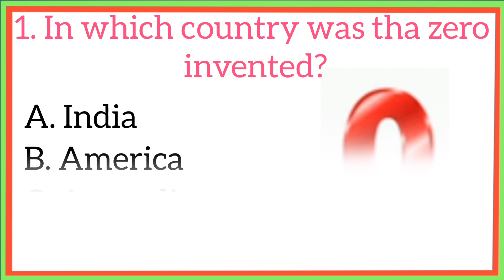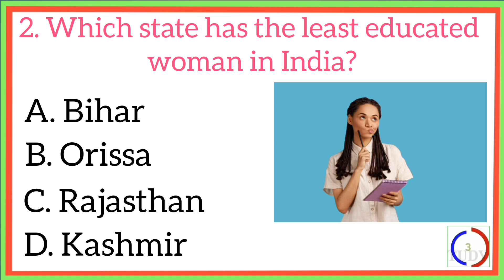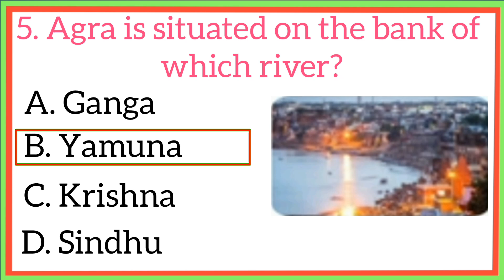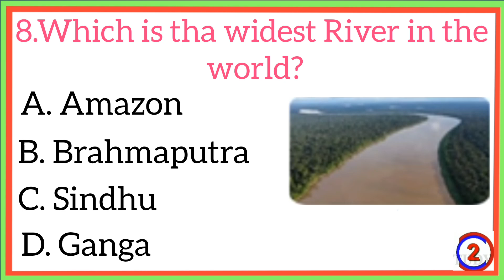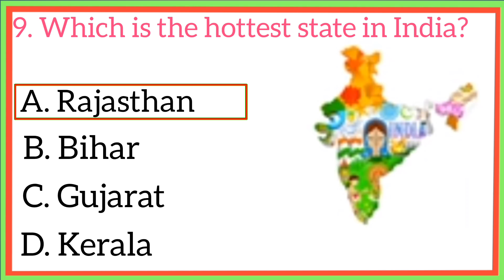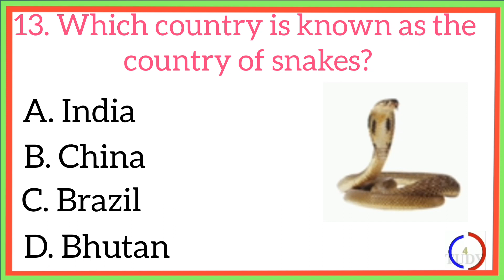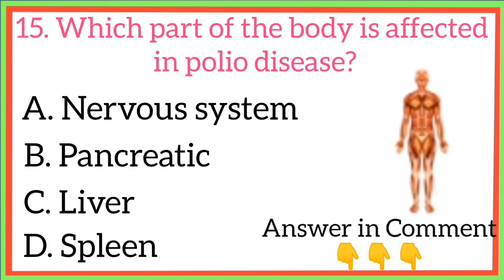Gk Question || Gk in English|| Gk Question and answer || Jisanur Gk Study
Your Queries👇👇👇

 1. GK

 2. General Knowledge

 3. Important GK Questions and answer for

 4.Competitive Exams

 5. Quiz Test

 6. br gk study

 7. Important gk

 8. Quiz test

  9. competitive quiz

 10. competitive general knowledge

 11. GK in Hindi

 12. general knowledge quiz

 13. quiz questions

 14. general knowledge questions

 15. gk quiz

 16. general knowledge questions with answers

 17. gk question in hindi

 18. GK Question Answer

 19. India Gk

 20. hindi ak

 21. samanya gyan

 22. gk questions

 23. india gk in hindi

 24.2021 gk questions and answers

 25. lucent gk

 26. lucent gk

 27. lucent gk in hindi video

 28. lucent GK in hindi

 29. lucent geography in hindi

 30. lucent geography

 31. geography gk question

 32. geography gk in hindi

 33. lucent 1000 question

 34. lucent 1000 prashn

 35. lucent gk ka nichod

 36. lucent gk important question

 37. lucent gk important question in hindi

 38. lucent gk important topics

 39. lucent ka nichod science

 40. lucent for ssc cgl

 41. lucent for ssc

 42. lucent for railway

 43. geography gk

 44. lucent mcq

 45. lucent mcq in hindi

 46. lucent book gk

 47.gk 48. gk questions and answers

 49. gk question

 50. general knowledge 51. br gk study

 52. gk questions

 53. g k

 54. general knowledge question

 55. g k questions and answers

 56. gk ke question

 57. question

 58. general knowledge questions and answers

 59. samanya gyan

 60. g.k questions in hindi

 61. gk question answer

62.

 63. gk ke sawal

 64, knowledge

 65. question answer

 66. general knowledge questions

 67. gk knowledge

 68. जनरल नॉलेज

 69. जीके

 70.Jisanur Gk Study